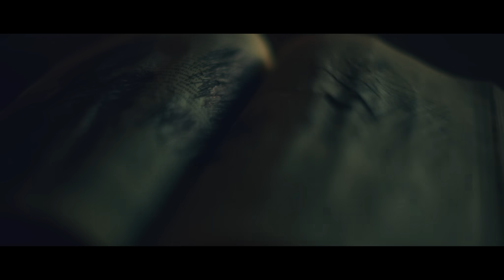Fran, Carlos do Complexo, Bibi Caetano - Visceral (Filme Oficial)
REDLEY RECORDS APRESENTA: VISCERAL - FRAN, CARLOS DO COMPLEXO E BIBI CAETANO (FILME OFICIAL).

Letra:
Tudo o que se sabe é o que já se foi
E o que não se sabe só cabe ao tempo dizer
Tudo que se esconde agora
Tudo que eu não posso ver
Tudo que se esconde através de você (2x)

E há de ser assim
E há de ser assim por nós dois
E há de ser assim por nós
E há de ser também
E há de também ser só por mim
E há de também ser só

estamos presos pelos passos que não demos (2x)
É que tem algo aqui
que partiu em mil
deixou marca forte
melhor assim
e o pior
é que enquanto os encontros faltarem pedaço
você vai estar
sempre voltando
pra onde se deixou
E se você vem
Nem sei de mim
Se você vem, nem sei

O básico era nosso combinado, que pena (3x)
Ficha Técnica Filme:
Dirigido por Pedro Alvarenga
Roteiro - Pedro Alvarenga e Daniel Manzali
Diretor de Fotografia  - Bernardo Negri
Produção - Cosmo Cine /Sentimental Filme
Produção executiva Sentimental - Marcos Araujo
Produção executiva Cosmo - Bernardo Portella
Elenco principal - Patolinha e Ariel
1o Ass Camera - André Andrade
Dop 2a unidade - Andre Andrade
Edição - Guiga Schwartz e Daniel Manzali
Color grading - Sergio Pasqualino Jr.
Sound design - Day out of time
Produção de arte - Luiza Mitidieri
Produção Local - Alex Greenman, Julia Laurent
Produção de Elenco - Julia Laurent
Produtor associado - Francisco Gil
Pesquisa - Mallu Spaca
 Coordenação de Pós - Zeca Daniel e Anita Nadai
After EFX - Gusatvo Scatena
Flame - Ricardo da Costa e Sérgio Jacobina
Concept - Rodrigo Ribeiro (Digones)
Smoke - Rodrigo Aguirre/Felipe Lopes/Aílton Piuí

Pós Produtora Atomo VFX:
Diretor Executivo - Guilherme Correa
Atendimento - Rafaela Coelho
Diretora Financeira - Anna Carolina Gomes
Assistente administrativa - Stephany Almeida
R&D Lead - Roberto Hradec
Coordenadora de Pós Produção  - Fernanda Nahas
Supervisão de Arte - Caio Montanari
Supervisão de Pós Produção - Rafael Zierhofer.
Lead 3D - Irapoan Inaja

Agradecimentos:
Ponta da Juacema, Ulisse Bagui, Teresa vasconcellos, Renata Fraga, José Alvarenga Jr, Pajé Ouriço, Jani Cardoso, Toda a Familia do Ariel, Júlio Sechin.

Gravadora: Blacktape
Produção Executiva: Mangolab
Intérpretes: Fran, Carlos do Complexo, Bibi Caetano
Autor: Francisco Gil, Carlos do Complexo, Bibi Caetano
Arranjo: Francisco Gil, Carlos do Complexo
Programação: Carlos do Complexo
Teclados: Rodrigo Tavares
Violão e Guitarra: Francisco Gil
Bateria: Thiago Dom
Produção Musical: Francisco Gil, Carlos do Complexo
Engenheiro de Gravação: Junior Neves
Mix e Master: Arthur Luna

Agradecimentos: Redley e Bernardo Cabral.